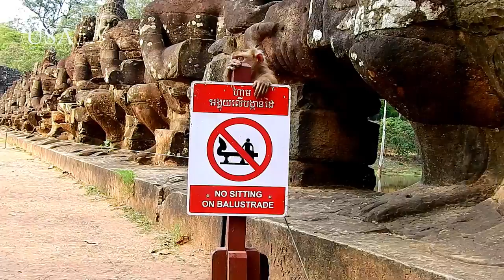Chiquita monkey seem don't understand, what is this?